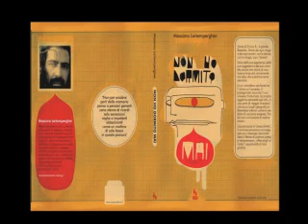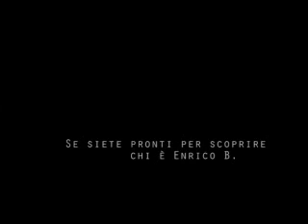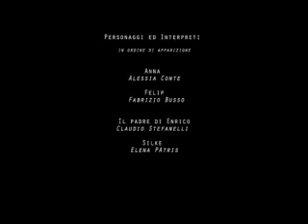Book Trailer Non ho dormito mai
Cortometraggio realizzato per l'uscita editoriale di "Non ho dormito mai" di Massimo Leitempergher Lupo editore 2008